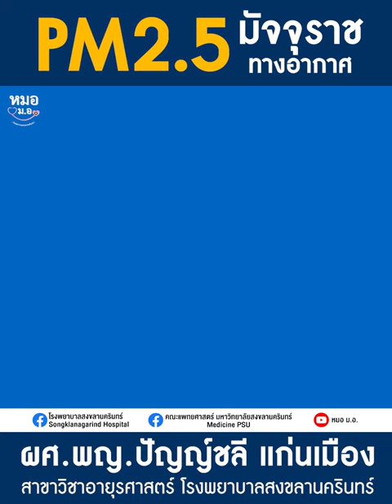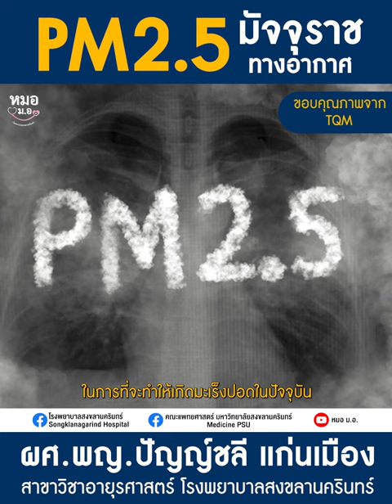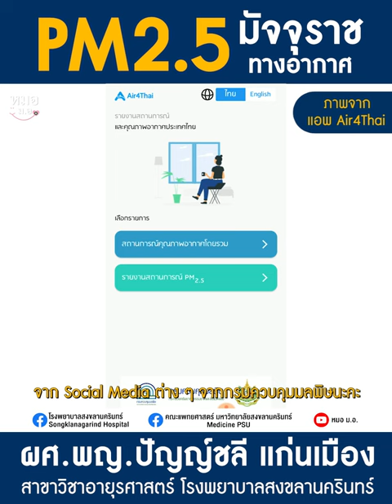PM2.5 มัจจุราชทางอากาศ!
พึงระวังอาจเสี่ยงต่อมะเร็งปอดไม่รู้ตัว เมื่อ PM2.5 อยู่รอบตัวเราในชีวิตประจำวัน
หมอ ม.อ. จึงมีความรู้ และคำแนะนำดี ๆ ของเจ้ามัจจุราชทางอากาศ PM2.5 นี้มาฝากทุกคนครับ